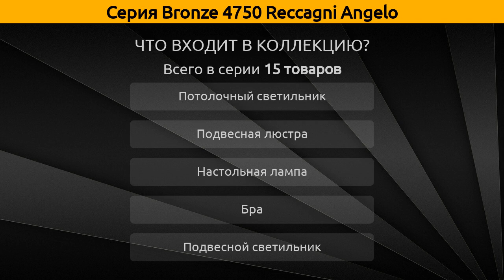Bronze 4750 Reccagni Angelo - потолочный светильник, подвесная люстра и бра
Коллекция "Bronze 4750" от бренда Reccagni Angelo включает 15 товаров, а в частности это потолочный светильник, подвесная люстра, бра, настольная лампа, подвесной светильник, настенный светильник и торшер.

Серия Bronze 4750 Reccagni Angelo состоит из следующих артикулов:
Потолочный светильник - PL.4750/2, PL.4750/3, PL.2334/2, PL.4750/4;
Настенный светильник - A.2334/2;
Бра - A.4750/1, A.4750/2;
Подвесная люстра - L.4750/3, L.4750/3+2, L 4750/6+2;
Настольная лампа - P 4750, P.750;
Подвесной светильник - L.750/2, L.750/3;
Торшер - PN.4750/2;